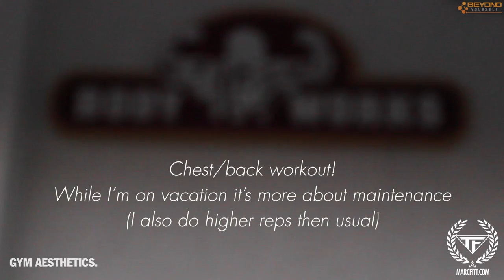Marc Fitt Trains Chest & Back in Dominican Republic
I train chest and back in the Dominican is here: I thought it would be good to record a workout video in the old-school gym I trained in during my vacation! :)